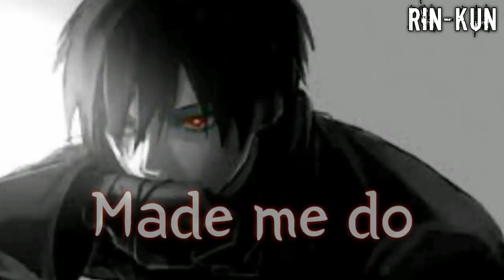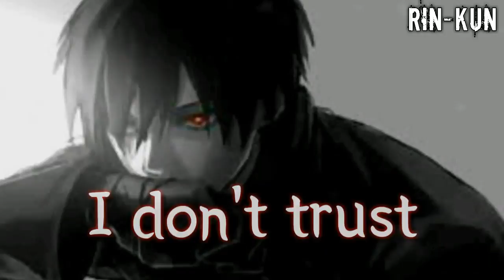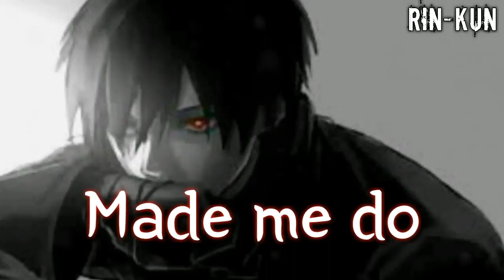★ Nightcore →「Look What You Made Me Do」☆Male Version☆ || Lyrics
★ Song → Look what you made me do - Taylor Swift
★ Cover by → Jonah Baker
★ Apps used → Avee player & Kinemaster

✘Lyrics✘

Isn't cool, no, I don't like you

You ask me for a place to sleep
Locked me out and threw a feast

I'll be the actor starring in your bad dreams

♕ ATTENTION ♕
✘ I did not make the cover of the song, or the background art/characters.
♕Discussion ♕
✘Hey Guys! i hope you guys enjoy the video.